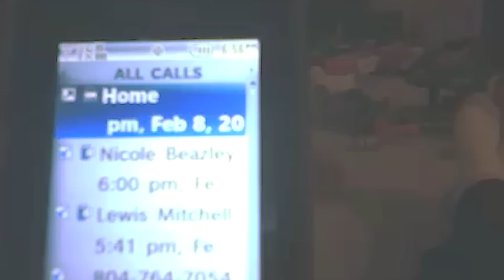Best of Twin Babies! Part 2 | Funny Twins Compilation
These are the very best best twin baby videos on the internet! The adorable twins in this hilarious compilation will make you LOL as they dance, play, fail and collide!

Your daily dose of the funniest, cutest, most adorable baby videos from around the world!